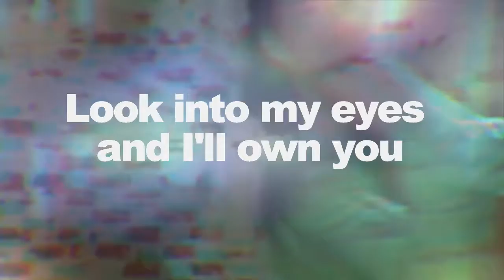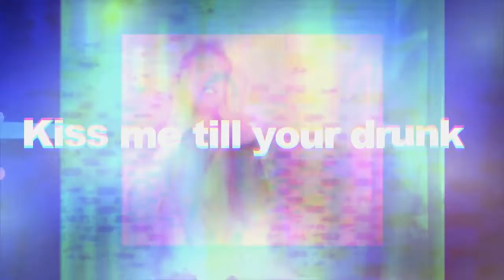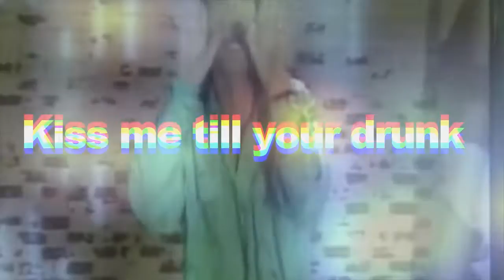Maroon 5 vs Will Smith vs Sophie Ellis Bextor - Moves like Jagger (BondiBoyz remix)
Mashup of Maroon5 hit single Moves Like Jagger